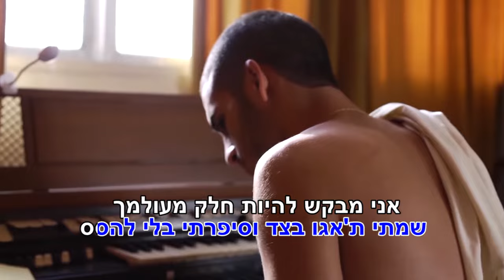בר צברי - אם ירצה הגורל (קריוקי) - Bar Tzabary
מילים ולחן: בר צברי
עיבוד: שי אזולאי
הפקה: צברי הפקות